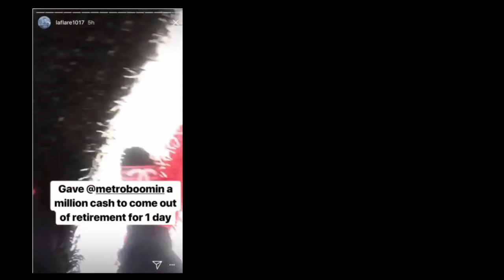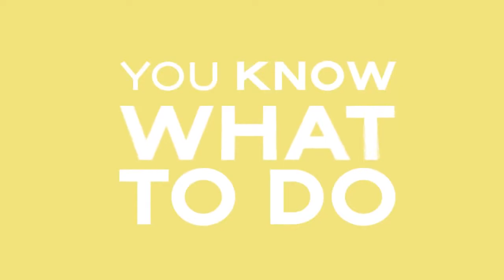Metro Boomin Pull Out Explained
for the video